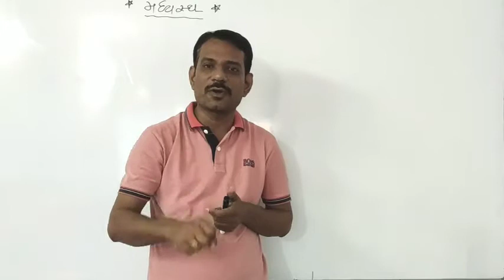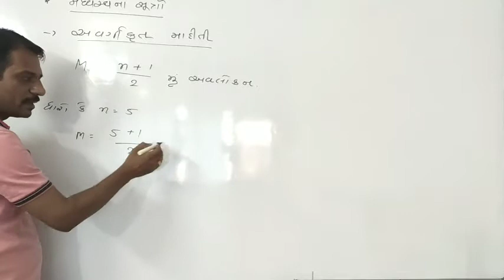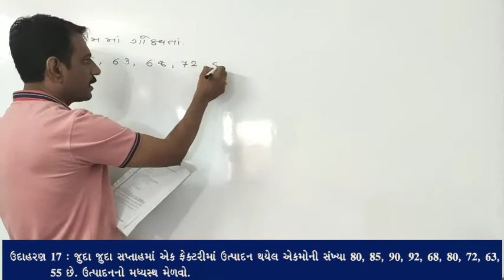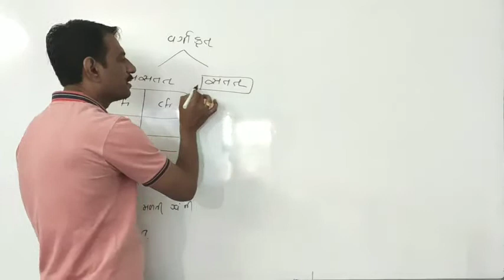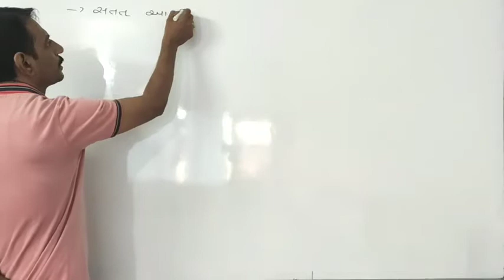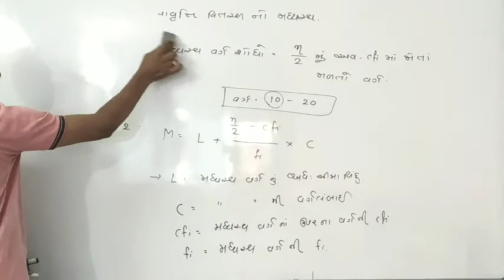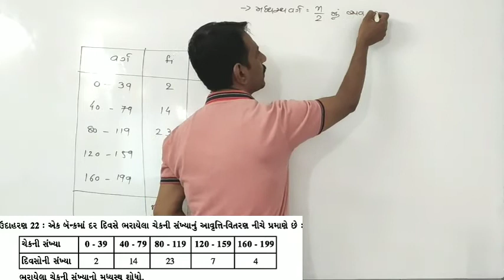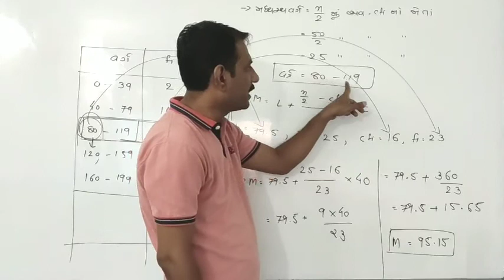Std-11|| sub-stat||ch.3- મધ્યવર્તી સ્થિતિમાનના માપો|| મધ્યસ્થ